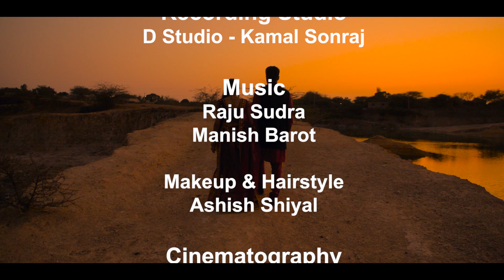2021~New Lagn Geet Chundaldi || ચુંદલડી ~ Singer:- Milan Odedara And Meena Keshwala...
Title: Chundaldi ~ ચુંદલડી...
Singers:- Milan Odedara And Meena keshwala...
Conceept:- Jeet keshwala...

Acting:- Tannu Odedara, Kiran Goraniya, Nirali Odedara, Janvi Odedara, Ankita Odedara
Vaishali Odedara, Shyama Todarmal, Jiya Todarmal, Dheliben Goraniya...

Cinematography: Malde Odedara { Naklank Studio Adityana }
Recording: D-Studio Kamal Sonraj...

Make Up And Hairstyle:- Ashish shiyal...
Spacial Thanks:-Naresh Chavda,Devendra odedara, Ram Odedara, Hitesh Odedara, Hari odedara,
Parbat keshwala, Bhavesh Odedara, Hitesh Odedara, Meet Santhara, Jivi Ben Keshwala, Nisha Odedara...